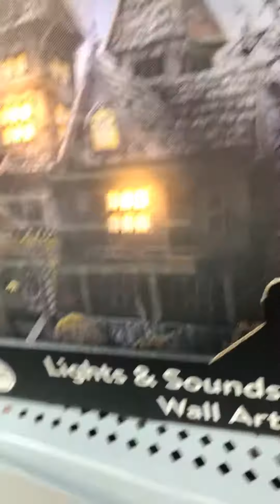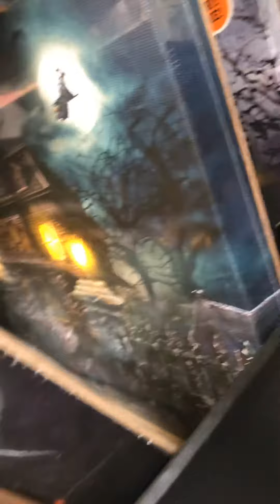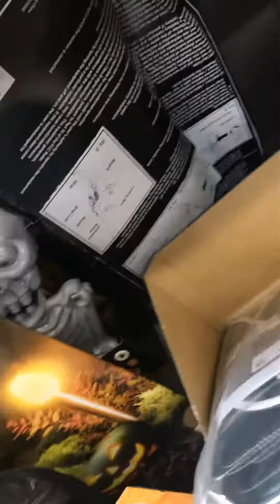Walmart Halloween 2020 trip 2